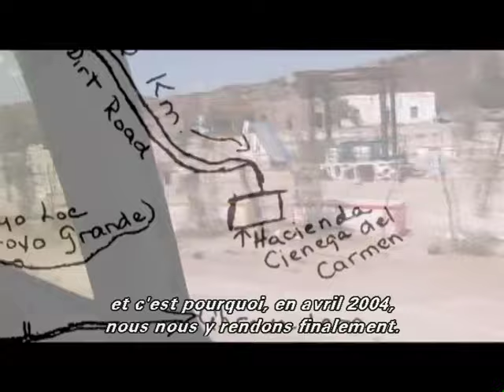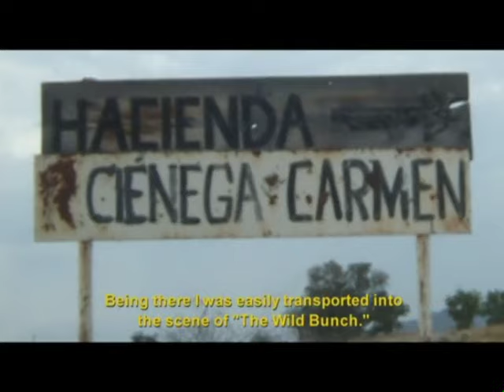A Simple Aventure Story ,Sam Peckinpah,Mexico and The Wild Bunch.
documentaire cinema.